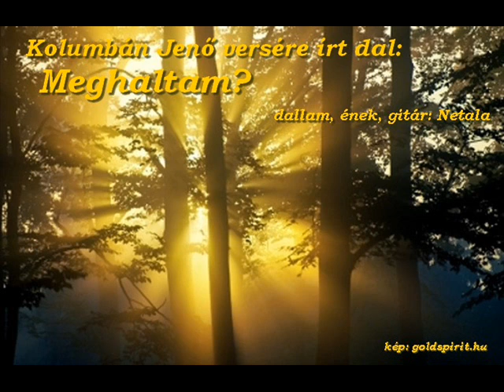Kolumbán Jenő 'Meghaltam?' című versére Netala írt dallamot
Kolumbán Jenő 'Meghaltam?' című versére Netala írt dallamot - ének és gitár: Netala